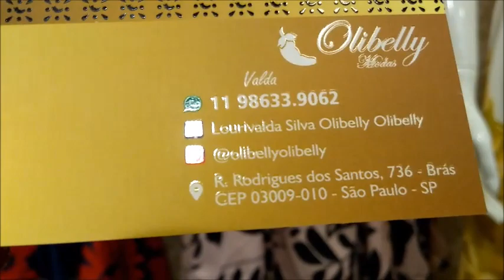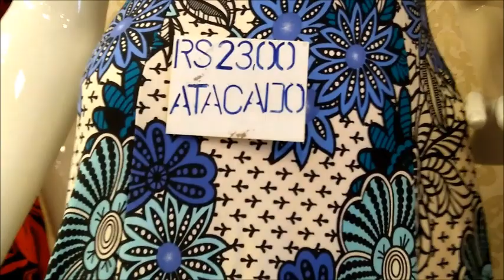BRÁS-SP VESTIDOS LONGOS | OUTROS MODELOS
Videos com conteúdos de estilo de moda, novidades e tendencias. Acessórios e complementos de designer de moda.